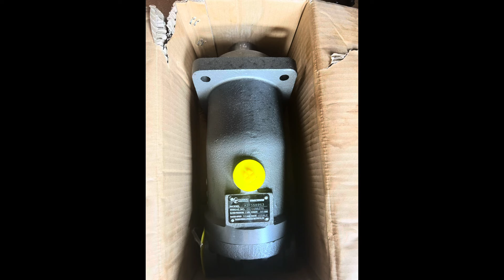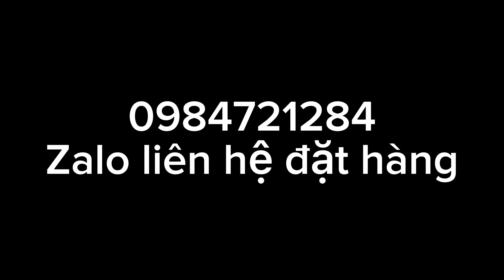Ty hai chiều giá rẻ cho ae chế tay lái 4 lổ cho tàu biển#máy cày#công nông# phụ kiện chế tạo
Chuyên phân phối sỉ lẻ phụ kiện thuỷ lực-ty hai chiều -ty 1 chiều -bốt lái 4 lổ-điều khiển thuỷ lực-chống tuột-mô tơ thuỷ lực……..đặc biệt phân phối tời thuỷ lực toàn quốc tư vấn 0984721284 tâm phạm..!❤️❤️❤️